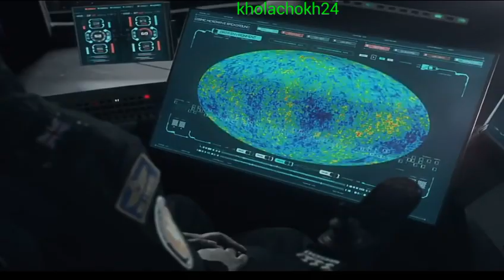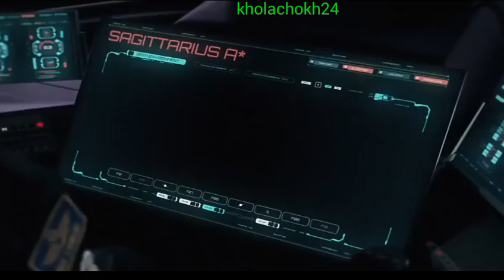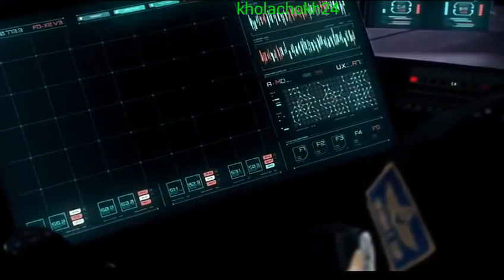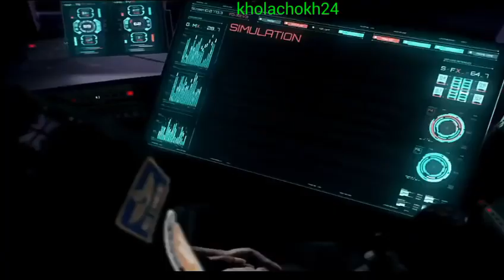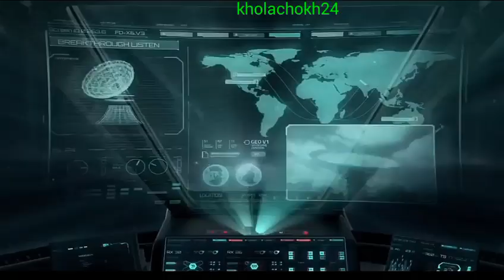এলিয়েন থেকে সতর্ক থাকতে বললেন হকিং ( Stephen Hawking's Favorite Places )